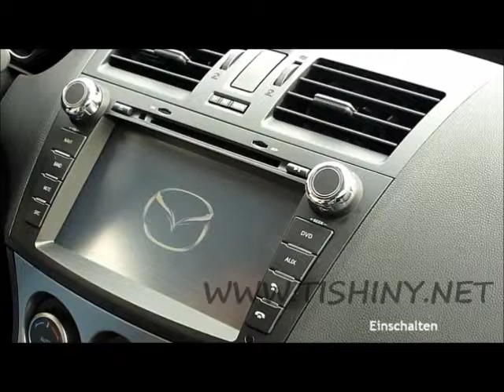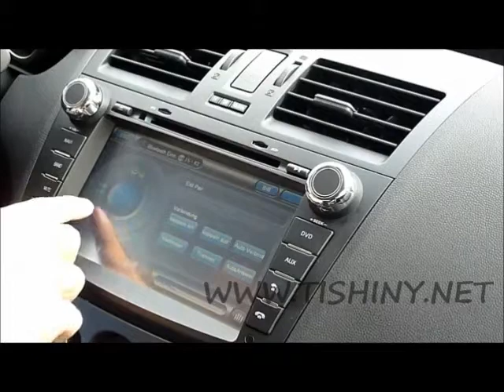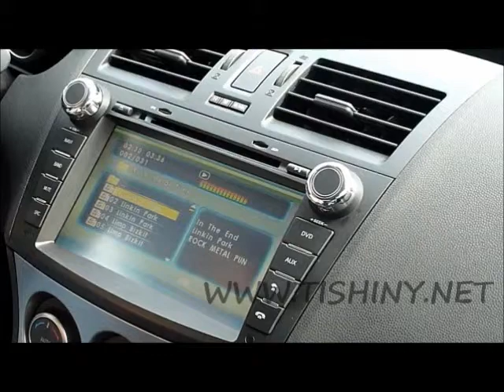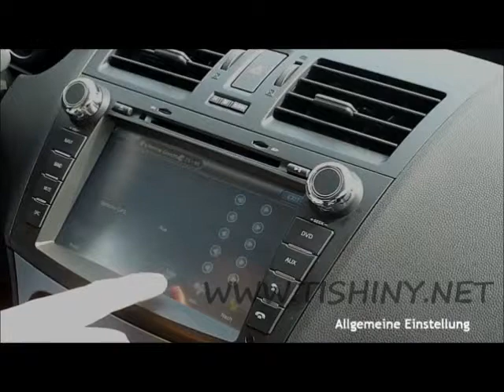Головная штатная система для Mazda 3 2009 2013